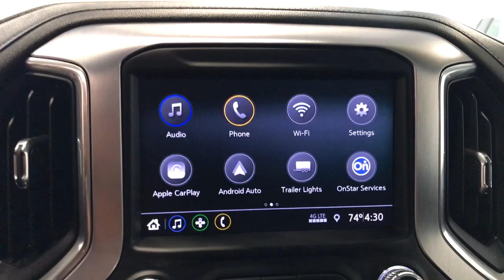2020 GMC Sierra 1500 Kenosha, Gurnee, Antioch, Burlington, Racine, WI G21666A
Satin Steel Metallic Used 2020 GMC Sierra 1500 available in Kenosha, Wisconsin at Palmen Buick GMC Cadillac. Servicing the Gurnee, Antioch, Burlington, Racine, WI area.
2020 GMC Sierra 1500 SLE - Stock#: G21666A - VIN#: 1GTR9BED4LZ258462

**ONE OWNER**br**ACCIDENT FREE**br**LOCAL TRADE**br**4WD**br**REMOTE START**br**HEATED SEATS**br**CALL OR TEXT JODI AT **br**ONLY 15 MIN FROM IL AND 20 MIN FROM MILWAUKEE**brbrbrRecent Arrival!brbrAwards:br * Ward's 10 Best Engines and Propulsion Systems
Preferred Equipment Group 3SA,SLE Convenience Package,SLE Value Package,Trailering Package,X31 Off-Road Package,6 Speakers,6-Speaker Audio System Feature,AM/FM radio: SiriusXM,Premium audio system: GMC Infotainment System,Radio data system,Radio: GMC Infotainment Audio System,Steering Wheel Audio Controls,Air Conditioning,Dual-Zone Automatic Climate Control,Electric Rear-Window Defogger,Single-Zone Manual/Semi-Automatic Air Conditioning,12-Volt Rear Auxiliary Power Outlet,4-Way Manual Driver Seat Adjuster,EZ Lift Power Lock & Release Tailgate,Power Front Windows w/Driver Express Up/Down,Power Front Windows w/Passenger Express Down,Power Rear Windows w/Express Down,Power steering,Power windows,Remote Keyless Entry,Remote keyless entry,Remote Vehicle Starter System,Steering wheel mounted audio controls,Electrical Lock Control Steering Column,Heavy Duty Suspension,Manual Tilt Wheel Steering Column,Manual Tilt-Wheel & Telescoping Steering Column,Speed-sensing steering,Traction control,4-Wheel Disc Brakes,ABS brakes,Dual front impact airbags,Dual front side impact airbags,Front anti-roll bar,Front wheel independent suspension,Keyless Open & Start,Low tire pressure warning,Occupant sensing airbag,Overhead airbag,Power Door Locks,Brake assist,Electronic Stability Control,Exterior Parking Camera Rear,Hill Descent Control,Delay-off headlights,Fully automatic headlights,Dual Exhaust w/Premium Tips,Panic alarm,Theft Deterrent System (Unauthorized Entry),Speed control,Heavy-Duty Rear Locking Differential,170 Amp Alternator,220 Amp Alternator,Auxiliary External Transmission Oil Cooler,External Engine Oil Cooling,High-Capacity Air Filter,Bumpers: chrome,Chrome Grille,Front License Plate Kit,Heated door mirrors,LED Cargo Area Lighting,Power door mirrors,Rear step bumper,Rear Wheelhouse Liners,Spray-On Pickup Bed Liner w/GMC Logo,X31 Hard Badge,4G LTE Wi-Fi Hotspot Capable,All-Weather Floor Liner (LPO),Apple CarPlay/Android Auto,Cloth Seat Trim,Color-Keyed Carpeting Floor Covering,Compass,Driver door bin,Driver vanity mirror,Front 40/20/40 Split-Bench Seat (AZ3),Front reading lights,Front Rubberized-Vinyl Floor Mats,GMC Connected Access Capable,Heated Steering Wheel,Illuminated entry,OnStar & GMC Connected Services Capable,Outside temperature display,Overhead console,Passenger vanity mirror,Rear Dual USB Charging-Only Ports,Rear reading lights,Rear Rubberized-Vinyl Floor Mats,Tachometer,Tilt steering wheel,Trip computer,Voltmeter,10-Way Power Driver Seat Adjuster w/Lumbar,4-Way Manual Passenger Seat Adjuster,Front 40/20/40 Split-Bench Seat,Heated Driver & Front Outboard Passenger Seating,Split folding rear seat,Front Center Armrest w/Storage,Passenger door bin,Front Frame-Mounted Black Recovery Hooks,Hitch Guidance,Alloy wheels,Wheels: 17 x 8 Bright Silver Painted Aluminum,Wheels: 18 x 8.5 6-Spoke Machined Aluminum,Deep-Tinted Glass,Variably intermittent wipers,3.23 Rear Axle Ratio,3.42 Rear Axle Ratio,**ONE OWNER**,**ACCIDENT FREE AUTOCHECK**,**LOCAL TRADE**,**4WD**,**REMOTE START**,**HEATED SEATS**,CALL OR TEXT JODI AT ,PALMEN BUICK GM CADILLAC ONLY 15 MIN FROM IL AND 20 MIN FROM MILWAUKEE